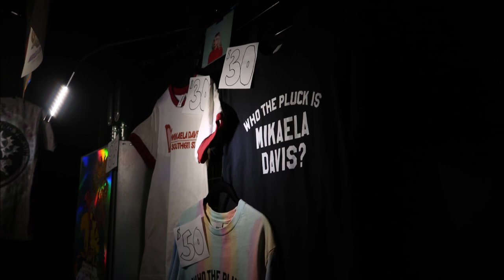*Audio* Mikaela Davis "Don't Stop Now"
Mikaela Davis & Southern Star at The Independent in San Francisco, California on 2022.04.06 supporting Circles Around The Sun(CATS)